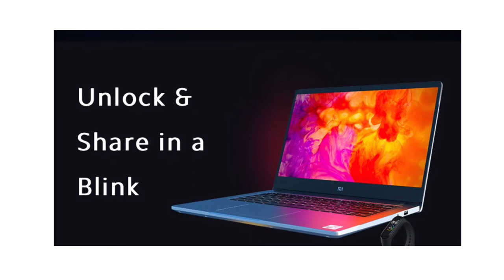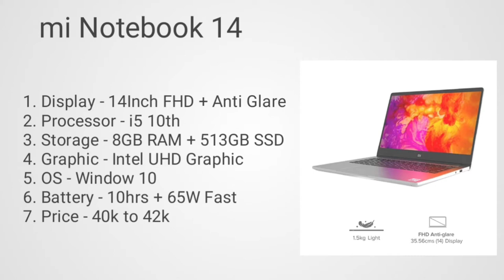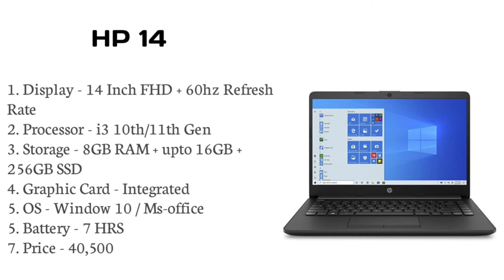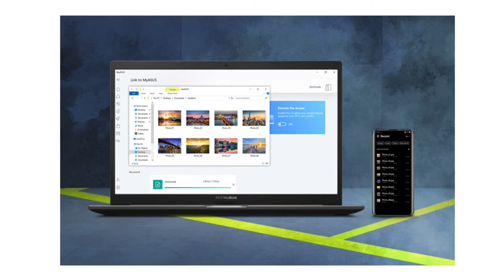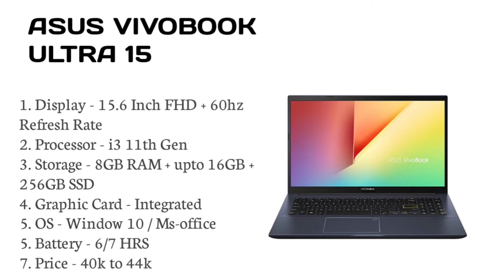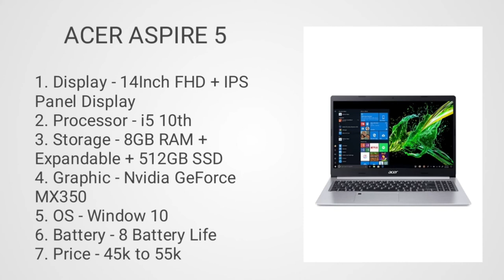Best laptop for office work under 40000.Laptop for office work in 2021 under 40000.Officework laptop